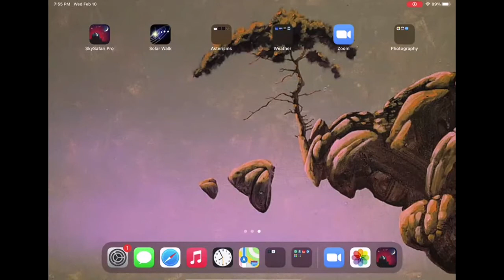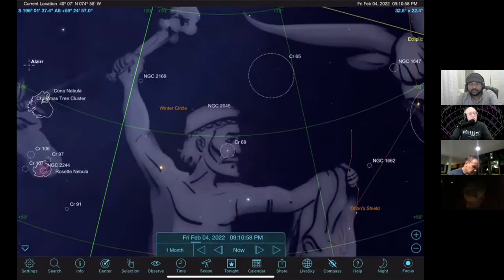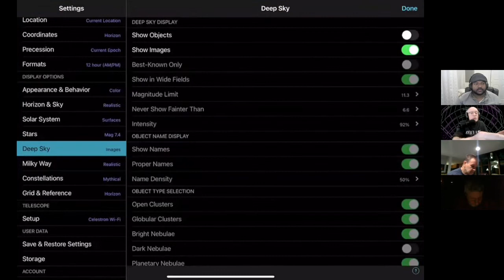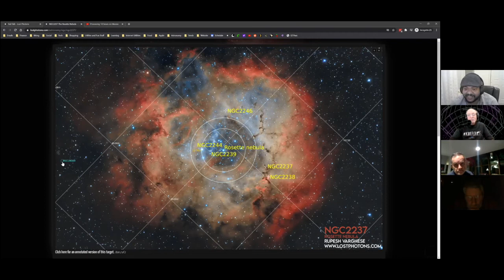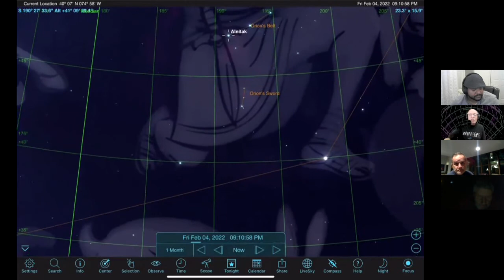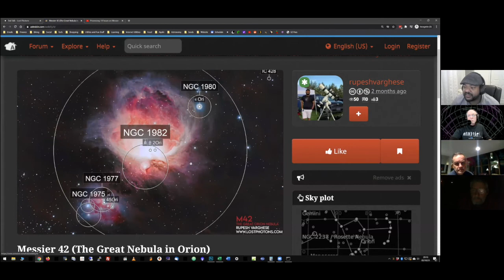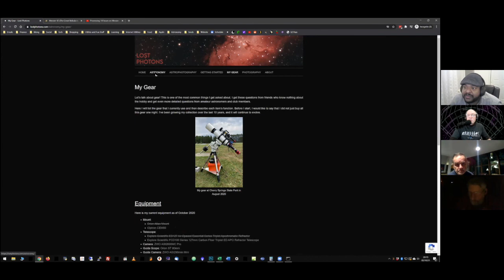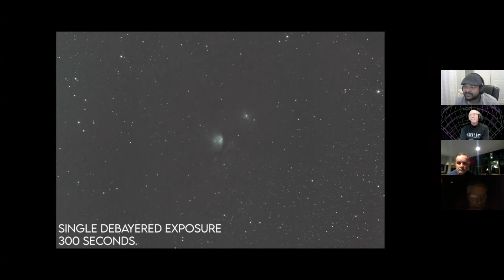RAS Event Feb2021 - Rupesh Varghese: "What to my Wondering Eyes Should Appear!?”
Video from our February 2021 Event. Recorded on 2/10/2021, featuring guest speaker Rupesh Varghese and his presentation, “What to my Wondering Eyes Should Appear!?”

Find additional work from Rupesh on lostphotons.com!